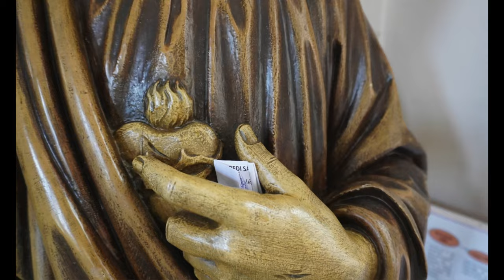Moppedpilgern in den Vogesen - auf den Spuren spiritueller Orte katholischer Tradition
Auf zwei Rädern sind wir in den Vogesen unterwegs und stellen uns an Orten katholisch geprägter Spiritualität Fragen nach dem Woher, Wohin und Weshalb. Wir wollen in Kontakt kommen mit dem, was die Menschen an den Orten erlebt haben, was er für sie bedeutet hat und nachspüren, ob oder was dies in uns zum Klingen bringt. Die Reise ist eine Bildungsreise durch Teile der Geschichte des Elsass, aber auch eine Reise zur eigenen Spiritualität.